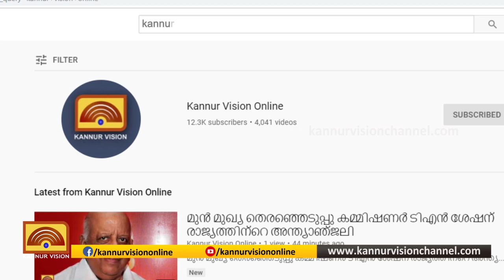പാപ്പിനിശ്ശേരി മേല്‍പ്പാലത്തില്‍ സോളാര്‍ ലൈറ്റുകള്‍ കത്തുന്നില്ല